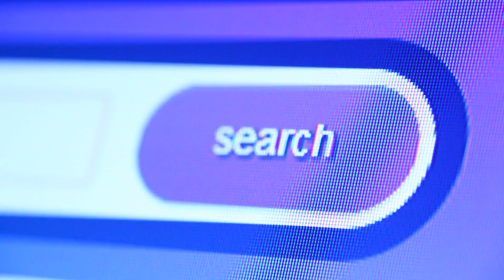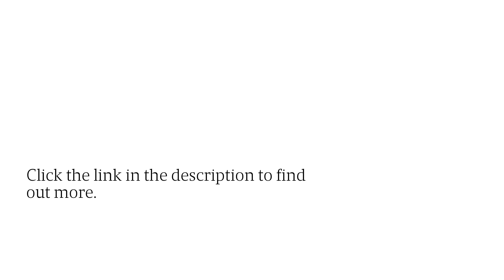Zen Agency Engineers WooCommerce Algolia Integration Solution Tailored For The Auto Parts Industry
Optimize searches on your auto parts e-commerce platform! Zen Agency's integrated plugin makes it easier for customers to navigate the products on your website. for more.